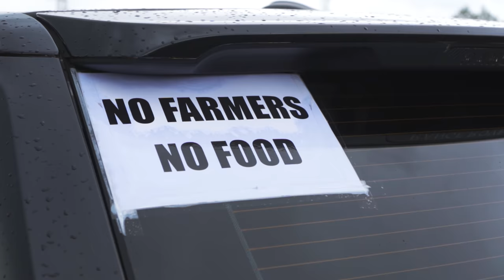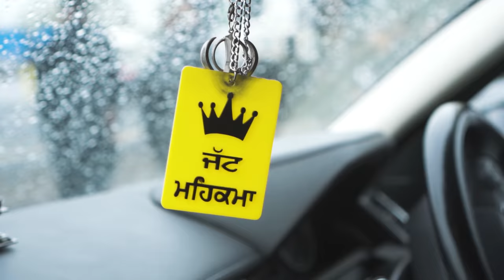Members (Official Video) G Sangha | Yogi Mahal | Latest Punjabi Videos 2021 | New Punjabi Songs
G Sangha Music Presents Members Song Official Video by Garry Sangha. Beautiful Lyrics Penned by Yogi Mahal

Song Credits♪
 🔊 Song – Members
 🎙️ Singer – Garry Sangha Feat. Yogi Mahal
htt
 ✍️ Lyrics - HAPPY LAHORIYA
 🎶 Mix and Mastered : Trippy
 💰 Produced by - Garry Sangha
  🎬 Director - Korsal
  📜 Project By : Himanshu Dhuri
  🙏 Special Thanks : Vicky Ladda
  🖥️ Online Promotion - Himanshu Dhuri
  🌍 Designs - GP Sehmbi